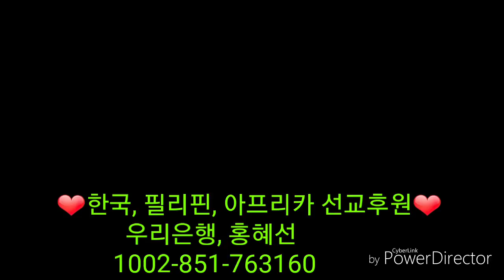[홍혜선&조영미] 내 안에 숨은 죄 Jesus Life Church 2017.11.24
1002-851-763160